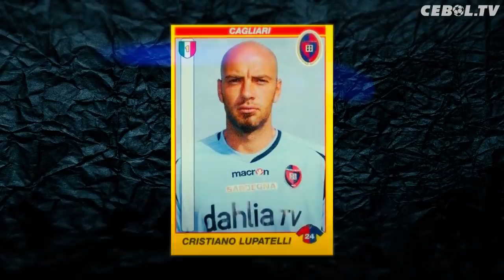KISAH CRISTIANO LUPATELLI : Kiper Plontos Bernomor Punggung 10